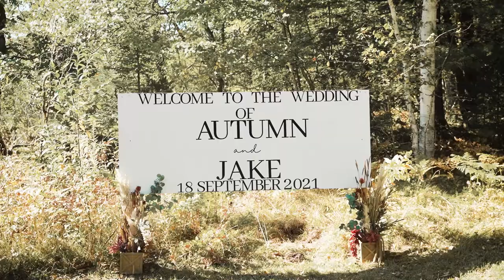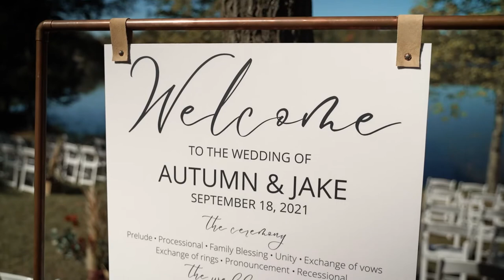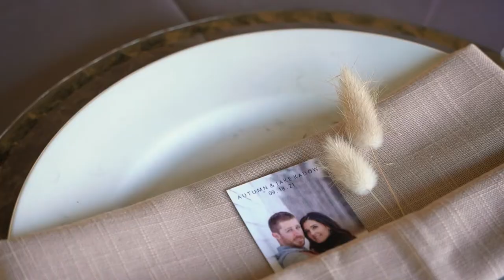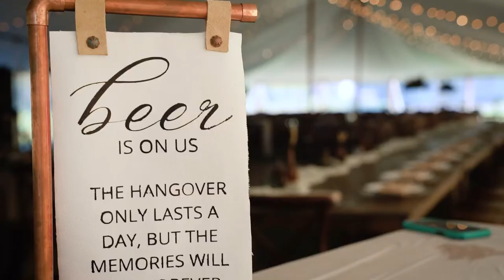Autumn & Jake | Tent Wedding in Townsend, WI